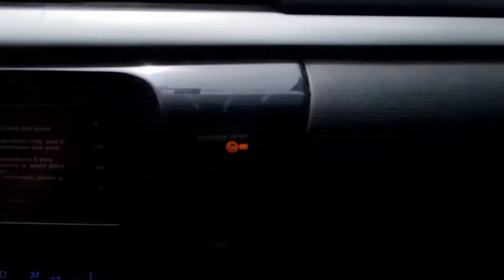Lubak Lubak Pag Last na Kandidato ay Panalo Maguindanao 21022b